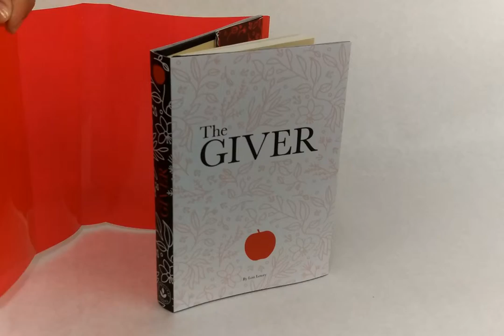"The Giver" Book Jacket & Collateral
Book jacket design and collateral for Lois Lowry's "The Giver." The design is meant to mimic the controlled environment of the story's community and the hidden pattern represents the emotions and memories that are  from the rest of society.